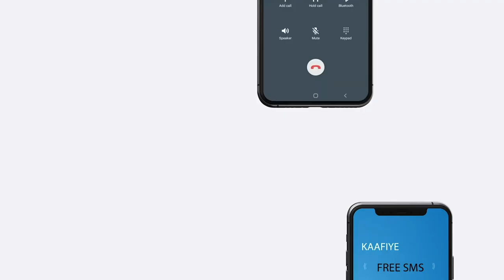Ciidanka Komaandooska Danab ayaa sheegay inay dileen Madaxii Miinooyinka Al-Shabaab